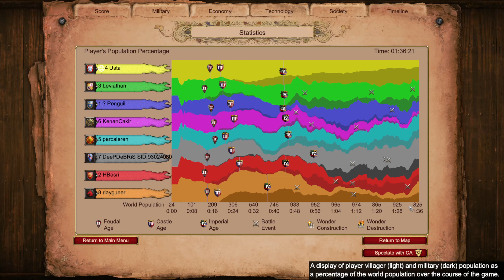Heyecan dorukta... Nefes nefese çok gelgitli... Efsanelerden...